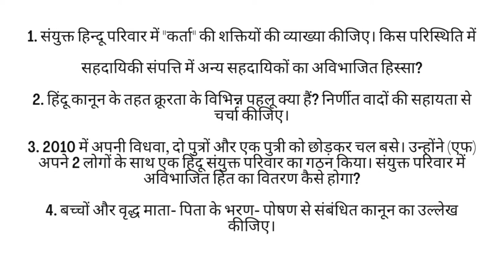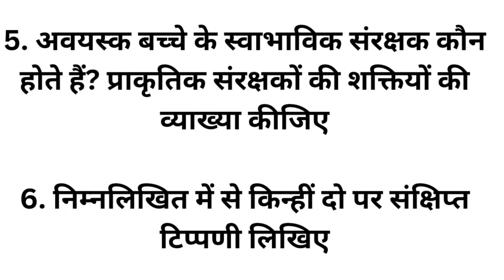All Subject | ALU Jaipur Old Paper 2022 | B. R. Ambedkar Law University | Rajasthan Academy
About Channel :  Welcome to all of you on our channel Rajasthan Academy we make videos on all types of legal and legal related topics.This channel is benefit for law student and law graduate want information about job .
| Thanks |

Dr Bhimrao Ambedkar Law University Jaipur
Dr Bhimrao Ambedkar Law University Jaipur Old Paper 2020
Dr Bhimrao Ambedkar Law University Jaipur Old Paper 2021
Dr Bhimrao Ambedkar Law University Jaipur Old Paper 2022
Dr Bhimrao Ambedkar Law University Jaipur Old Paper 2023
Dr Bhimrao Ambedkar Law University Jaipur Old Paper 2024
Dr Bhimrao Ambedkar Law University Jaipur Old Paper 2025

Dr Bhimrao Ambedkar Law University Jaipur  LL.B Old Paper
Dr Bhimrao Ambedkar Law University Jaipur  BA LL.B Old Paper
Dr Bhimrao Ambedkar Law University Jaipur BBA LL.B Old Paper
Dr Bhimrao Ambedkar Law University Jaipur  L.L.M Old Paper
Dr Bhimrao Ambedkar Law University Jaipur  DLL Old Paper
Dr Bhimrao Ambedkar Law University Jaipur  Old Paper

Dr Bhimrao Ambedkar Law University Jaipur  Result
Dr Bhimrao Ambedkar Law University Jaipur Exams Form Date
Dr Bhimrao Ambedkar Law University Jaipur Admit Card
Dr Bhimrao Ambedkar Law University Jaipur Revaluation Form

Dr Bhimrao Ambedkar Law University Jaipur  Old Paper LL.M Dr Bhimrao Ambedkar Law University Jaipur Old Paper LL.M 2020
Dr Bhimrao Ambedkar Law University Jaipur  Old Paper LL.M 2021
Dr Bhimrao Ambedkar Law University Jaipur Old Paper LL.M 2022
Dr Bhimrao Ambedkar Law University Jaipur  Old Paper LL.M 2023
Dr Bhimrao Ambedkar Law University Jaipur  Old Paper  LL.M 2024
Dr Bhimrao Ambedkar Law University Jaipur  Old Paper LL.M 2025